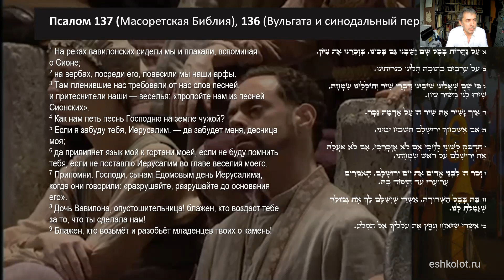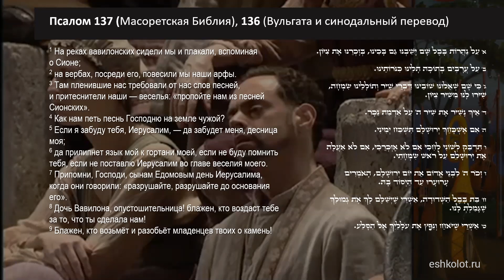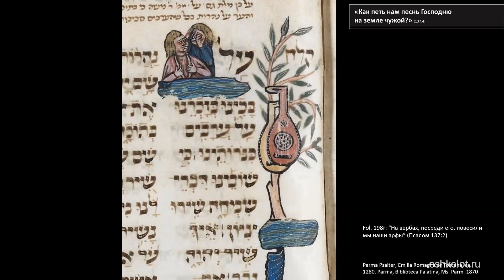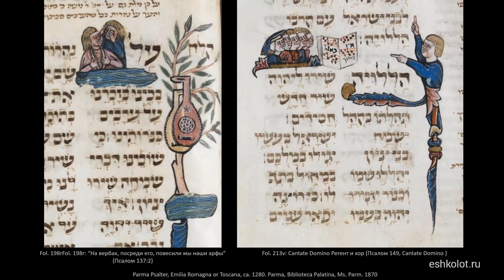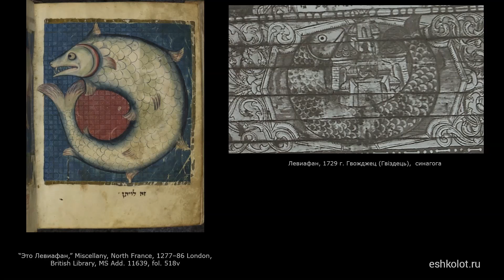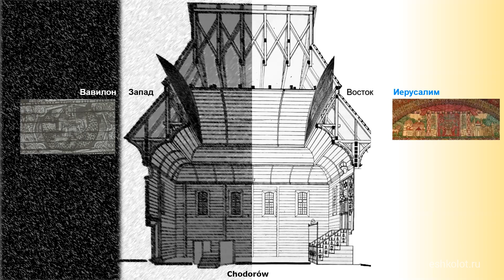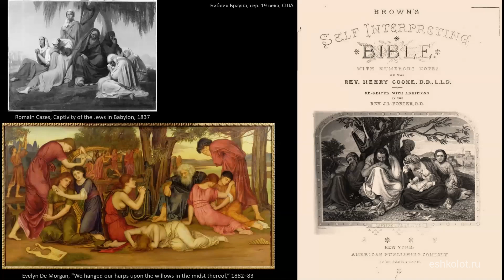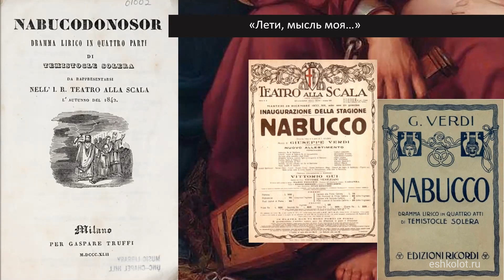"На реках Вавилонских" в еврейском искусстве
Лекция израильского искусствоведа Ильи Родова "Псалом "На реках Вавилонских" в традиционном еврейском искусстве" в рамках "Недели еврейского искусства в Государственном институте искусствознания". Подробности